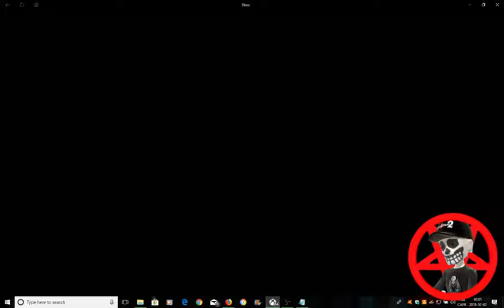Super Mario Odyssey Guide Metro Kingdom Power Moon # 42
sharpshooting under siege